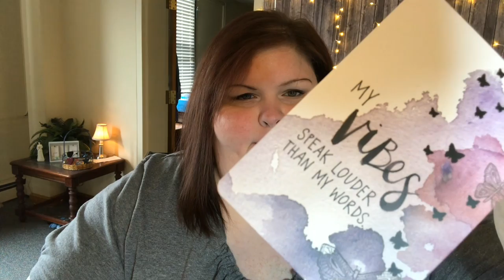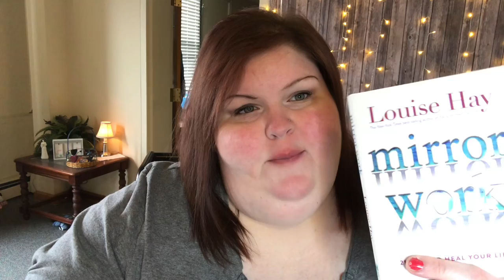Thursday Fail! 😬 | 03.07.19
The Universe Has Your Back Cards:

Mirror Work: 21 Days to Heal Your Life:

To Purchase "The Obesity Code" book:

Walmart Beauty Box:

I love Teami Skinny!!!

Try the Walmart Curbside Grocery Pickup!
It's FREE, quick and easy. Do all your grocery shopping without getting out of your car. Get $10 off your first order:

I'm on all the things:
Facebook: LifeByJen - The Journey